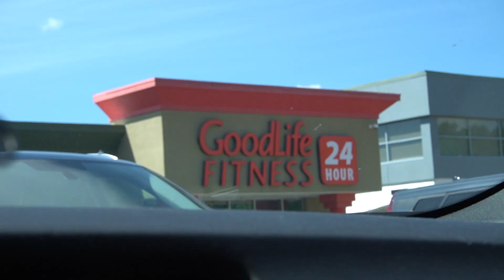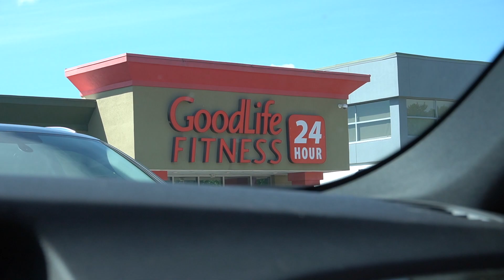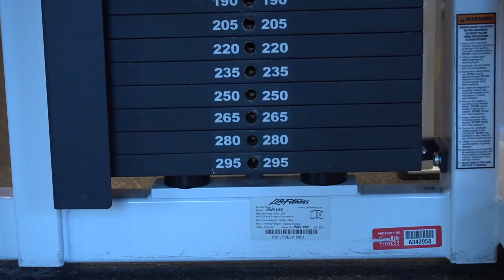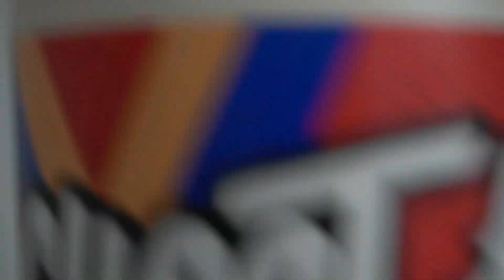Prep is OVER...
Reach your ideal body weight and work one on one with myself. I'm a Full Time Online Coach and as Natural Pro Physique Cometitor I can help reach you reach your fitness goals. From working with beginner competitors, professional competitors to the Transformation World Champion in 2018, I know we make your transformation happen. Apply now and my management team will link us together to for a phone call to discuss your goals and a game plan to best hit your goals